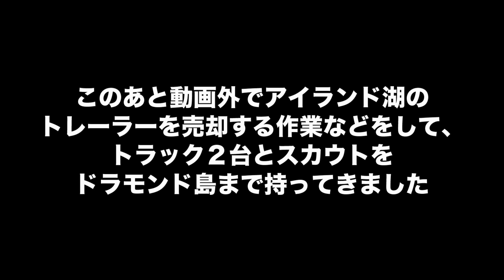#49【スノーランナー】ドラモンド島へ出発！【SnowRunner PS4】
PS4版スノーランナーをまったり遊んでいきます。
ついにミシガン最後のマップ、ドラモンド島に向かいます。